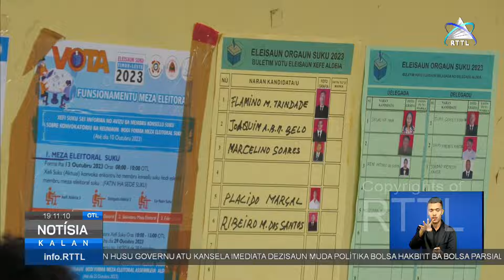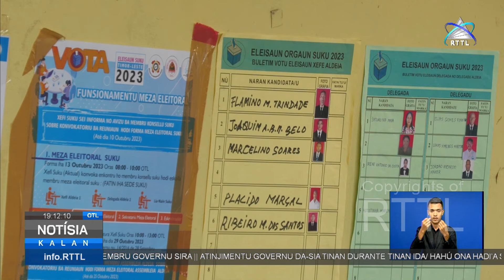Atinjimentu Governu Da-Sia Tinan Ida, Hahú Ona Hadi’a Servisu Administrativa Balun